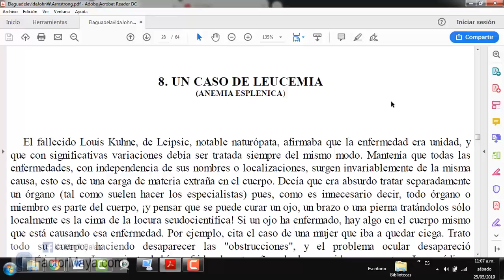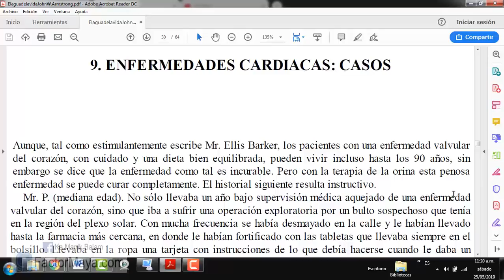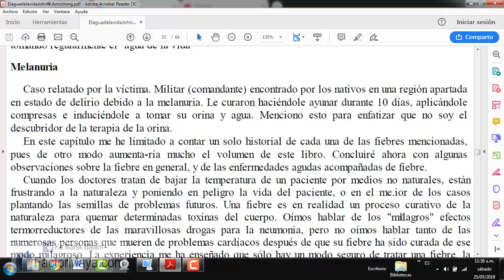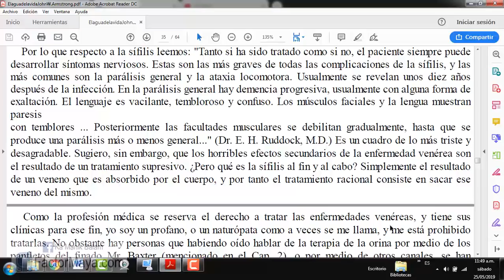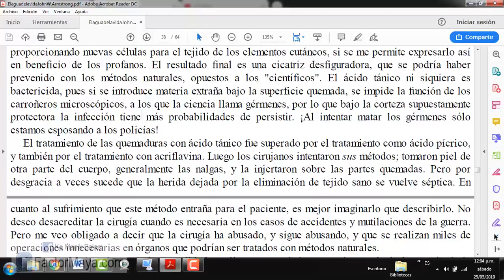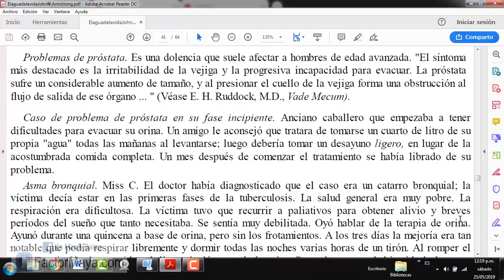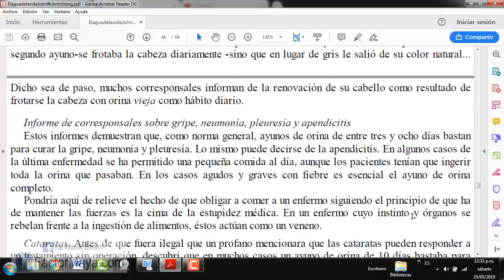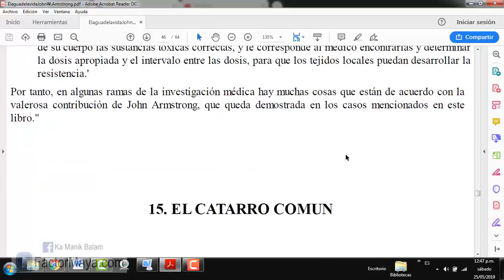Parte 4/5 Amaroli. "El agua de la vida". Terapia ancestral con orina. . FactorMaya.com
Amaroli es una terapia ancestral en la cual se utiliza la orina como herramienta de sanación. Muchas personas consideran esta practica sucia o no recomendada. Te recomiendo que veas el video para que obtengas mayor información.
Gratitud infinita!